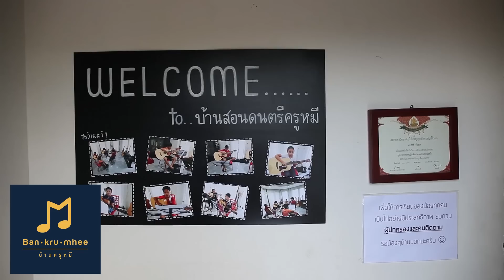ยิ้มเข้าไว้ - CLASH (Cover v.Rapสด)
ติดตาม FB : jirayu eve siri // IGอีฟ : evejirayu // IG จิงจุ้ง : Armmksn / IG อ้น : oan_gennozide
ขอบคุณบ้านสอนดนตรีครูหมีด้วยครับ - 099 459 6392 ครูหมี